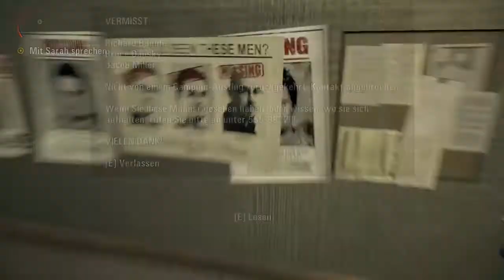Let's Play Alan Wake [#5/HD/Deutsch] - Gerettet vor den Mördern?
Hey! Nun sind wir aus dem Schrecklichen herausen doch was geschieht nun
TS-Camper:
Intro by: CroixMotion
Outro by: Pezcraft
Intro/Outromusik:
Kairo Kingdom - One, Two (Jp.Moa Remix)
Sound Remedy
Alan Wake:
Action-Adventure von Remedy / Microsoft Game Studios (2010)

LG Pezcraft